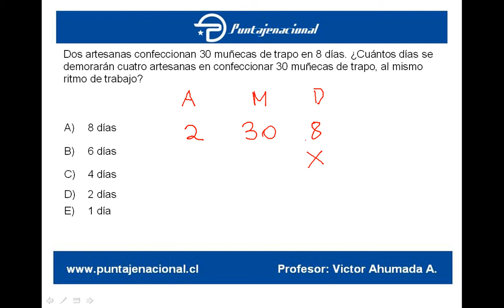Matemáticas Ensayo Vero Agosto 7